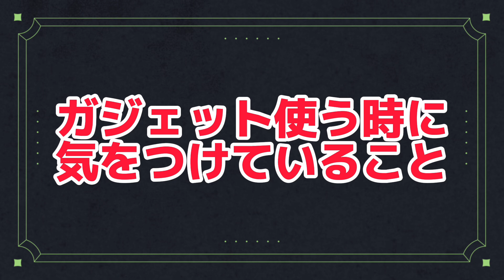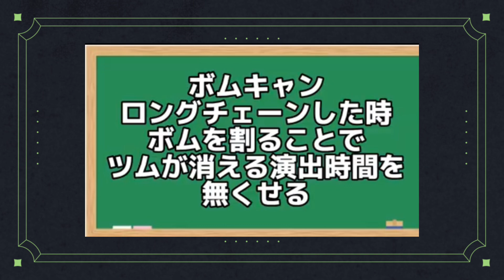【ツムツム】目指せ4000枚！ガジェットでコインを稼ぐコツをプレイしながら解説します！